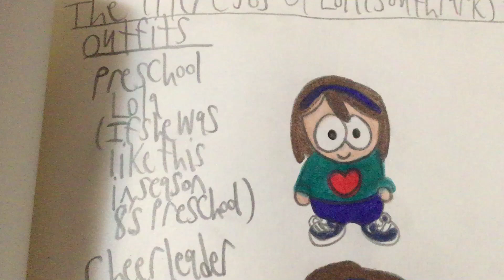The alter egos of Lola SP drawings + bonus custom outfits and pictures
Requested by Maggie Gray
She requested that I make drawings of Lola ( my good YouTube friend, Lola is Cute) because I have not made much drawings of this beautiful girl. And here they are. Lola is Cute, these could become your most favourite drawings I have ever done. These were done in my new sketchbook I got yesterday!

Next, also requested by Maggie Gray, I will make more drawings of the adorable girl (and one of my favourite SP characters ever) Heather Williams because she has not appeared in much episodes like Jenny Simons.